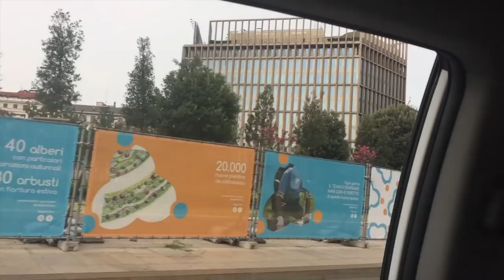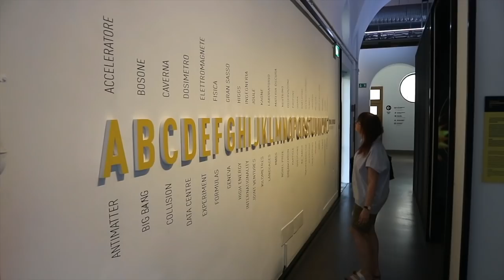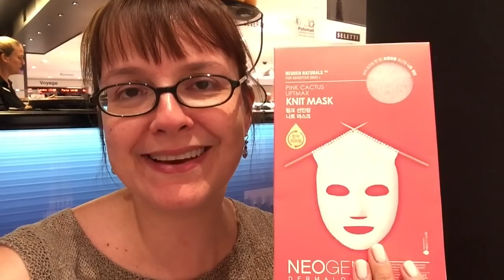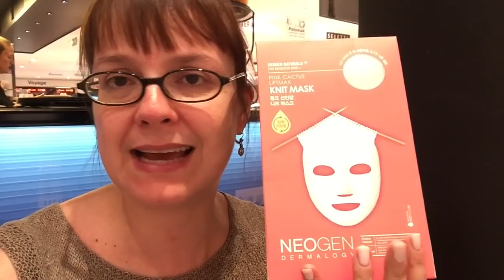VLOG: festeggiamo a Milano il 25esimo anniversario di matrimonio!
VLOG: festeggiamo a Milano il 25esimo anniversario di matrimonio! Shopping, passeggiate e... tanto cibo!!!

Seguimi! ♥